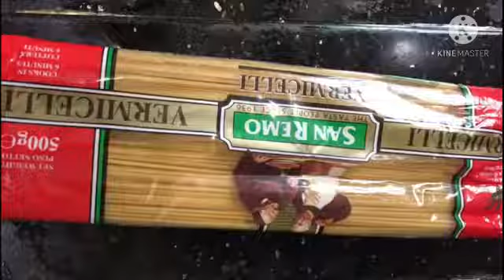Spaghetti Saus Tomat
Assalamualaikum wr wb ...hai teman teman smua smoga kalian sehat slalu amiinn... divideoku ini menayangkan memasak olahan mi spaghetti saus tomat dengan caraku yg sederhana rasanya mantab dan lezat , trimakasih yang sudah berkunjung di chanel ini salam persaudaraan salam santun 🙏🙏

Bahan 1 bungkus mi spaghetti
Secukupnya daging ayam di cincang
Secukupnya sosis ayam
Secukupnya sosis chese ayam
2 buah tomat
 Bumbu
2 Siung bawang Merah di Iris kecil
4 siung bawang putih di Iris kecil
1/2 BUah bawang bombai Iris kecil
Minyak GOReng SEcukupnya
2 SDt pEnyedap rasa
2sdt gula pasir
4 SDM SAUs tOmat
SEcukupnya air